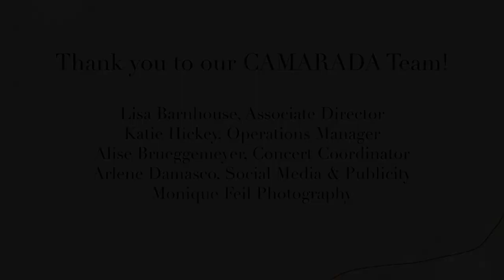Music of Stevie Wonder | CAMARADA @ The Conrad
In the Key of Life: Music of Stevie Wonder Performed by Peter Sprague, guitar & composer Rebecca Jade, vocals Beth Ross Buckley, flute Bridget Dolkas, violin Gunnar Biggs, bass Danny Green, piano Duncan Moore, drums Recorded LIVE on April 16, 2021 @ The Baker Baum Concert Hall in The Conrad Prebys Performing Arts Center La Jolla, CA